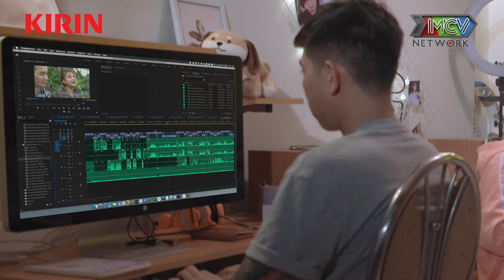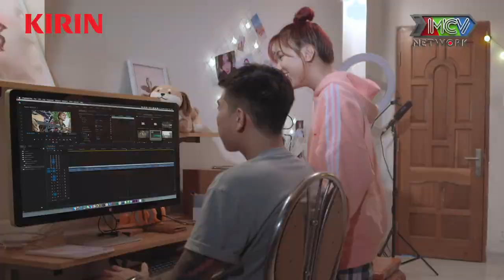PHIM BỘ Đường Đua Idol Thế Hệ Z | #26 | Mirai rồi sẽ ra sao khi chấp nhận quay lại với Kent